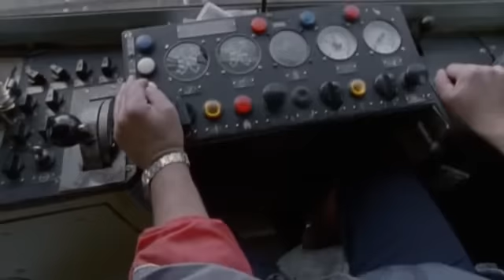Fantom slobode II / Phantom of Liberty II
medjunarodna